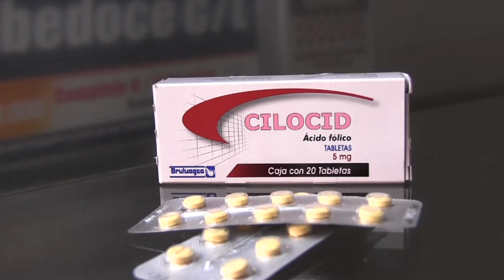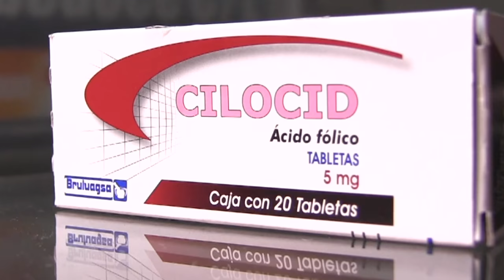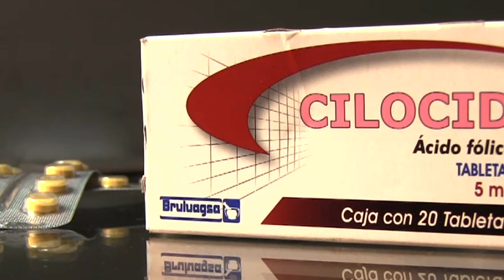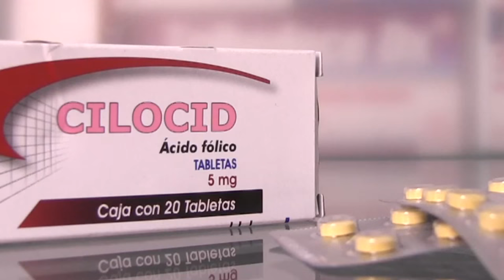tribedoce compuesto complejo b - acido fólico - vitaminas necesarias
00:00 Malformaciones en niños
00:14 Importancia del ácido fólico
00:30 Incidencia de malformaciones en México
01:05 Defectos en el tubo neural
01:39 Prevención de malformaciones y ácido fólico
02:46 Supervisión pediátrica

Se calcula que en el mundo más de 125 mil niños presentan algún tipo de malformación cada año, sobre todo en el tubo neural sobre todo, por problemas que se pueden evitar al consumir de manera supervisada vitaminas como el ácido fólico

Próximos temas:
Los beneficios del ácido Fólico
¿para qué sirve el acido folico?